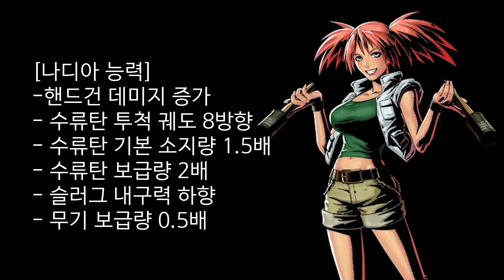[메탈슬러그SB] Test Area 2인플 시리즈 | 두 폭탄마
[메탈슬러그SB] Test Area 2인플 시리즈입니다.
이 플레이 말고 몇 개 더 있습니다.